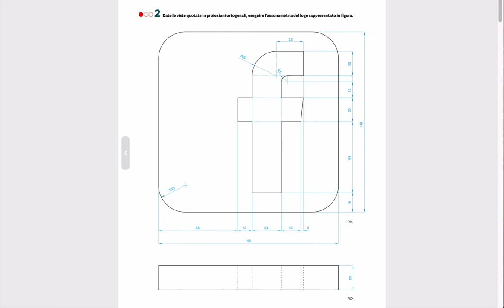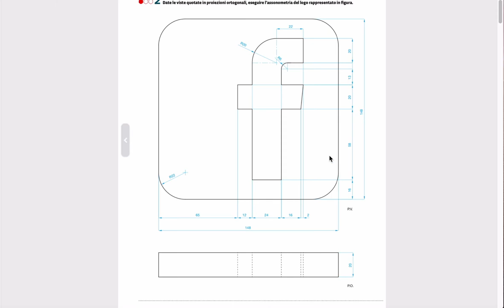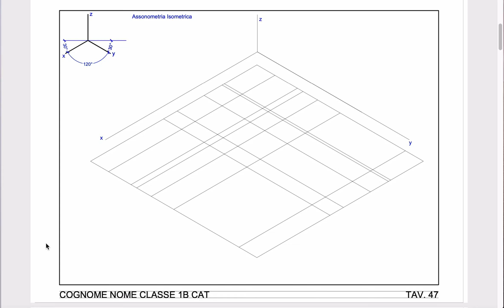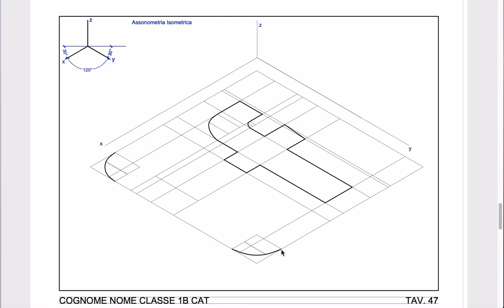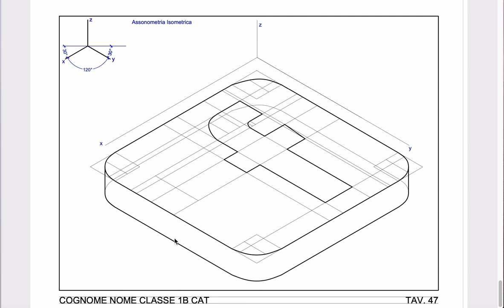Tavola 47 - Assonometria isometrica del logo Facebook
Assonometria isometrica del logo Facebook